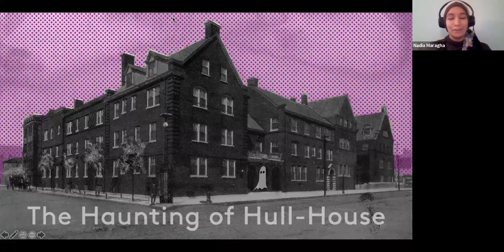The Haunting of Hull House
Hull-House Settlement is at the center of urban legends and supernatural stories. While spooky and fun, these stories stem from important conversations about beliefs, fears, and social mores of the period and the Hull-House neighborhood. In this video, Hull-House educators discuss two of the most popular figures in these stories – the infamous Devil Baby and the Lady in White. We share the paranormal tales, their origins, and the neighborhood's reactions during the progressive era. Museum staff share their own encounters with ghost while working at Jane Addams Hull-House Museum.

About Jane Addams Hull-House Museum:

Jane Addams Hull-House Museum serves as a dynamic memorial to social reformer Jane Addams, the first American woman to receive the Nobel Peace Prize, and her colleagues whose work changed the lives of their immigrant neighbors as well as national and international public policy. The Museum preserves and develops the original Hull-House site for the interpretation and continuation of the historic settlement house vision, linking research, education, and social engagement

The Museum is located in two of the original settlement house buildings- the Hull Home, a National Historic Landmark, and the Residents' Dining Hall, a beautiful Arts and Crafts building that has welcomed some of the world's most important thinkers, artists and activists.

The Museum and its many vibrant programs make connections between the work of Hull-House residents and important contemporary social issues.

Founded in 1889 as a social settlement, Hull-House played a vital role in redefining American democracy in the modern age. Addams and the residents of Hull-House helped pass critical legislation and influenced public policy on public health and education, free speech, fair labor practices, immigrants’ rights, recreation and public space, arts, and philanthropy. Hull-House has long been a center of Chicago’s political and cultural life, establishing Chicago’s first public playground and public art gallery, helping to desegregate the Chicago Public Schools, and influencing philanthropy and culture.